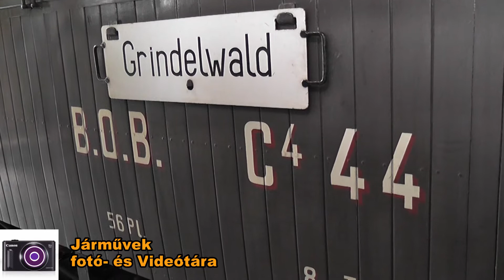2010.08.08-11. | MOB, GFM és Blonay-Chamby múzeum | Svájc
Egy kis visszatekintés a múltba. 6 évvel ezelőtt voltam először svájcban, amikor megnéztük (Családommal) a genfi tó környékét és a jungfrau környékét (kövi rész). Ebben a videóban a genfi tó környékén közlekedő MOB-s vonatokról, a Gruyere térségben közlekedő GFM-es vonatokról és a Montreuxtól nem messze fekvő Blonay-Chamby múzeumban kiállított vonatokból láthattok egy kis válogatást.